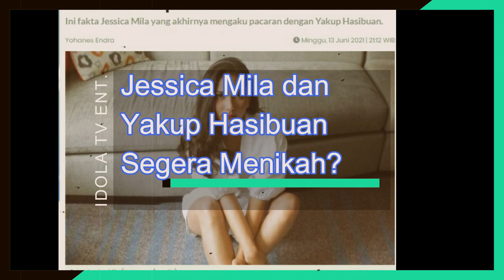Mesra, Jessica Mila dan Yakup Hasibuan Bahas Tanggal Nikah?